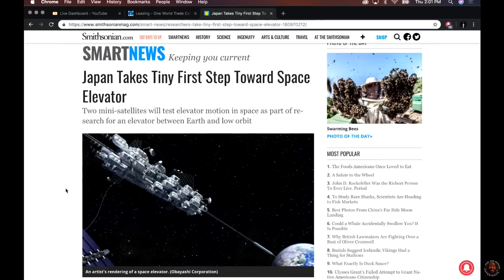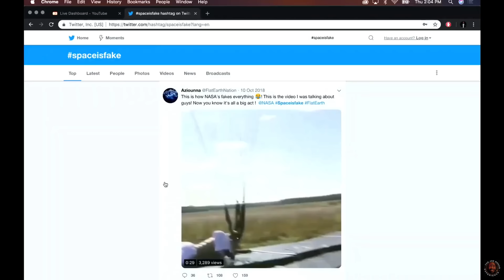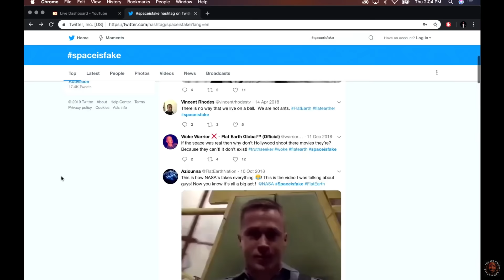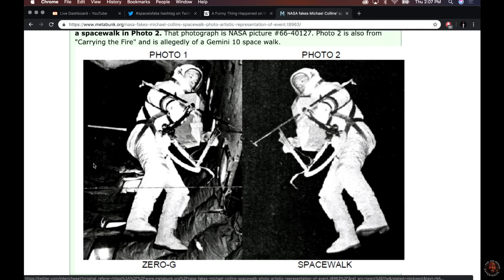Joe Rogan on the "Space is Fake" Conspiracy